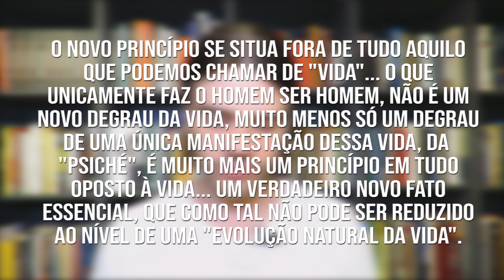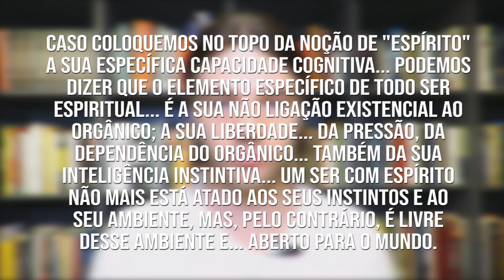Transcender a dimensão animal em Max Scheler e Arnold Gehlen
Seja meu aluno!